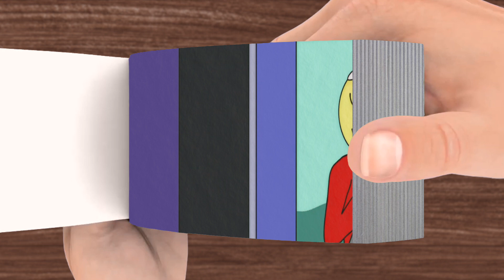Wednesday Addams zero two dodging meme | cartoon animation | flip book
You can make a pre-registration because soon this game will appear in Google store and you can enjoy the adventures of our rainbow friends😍😍😍